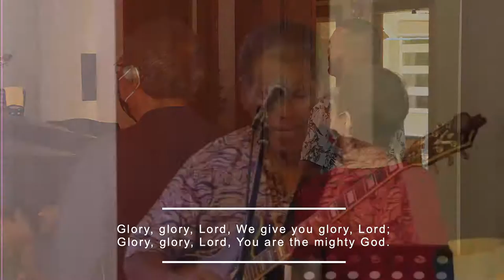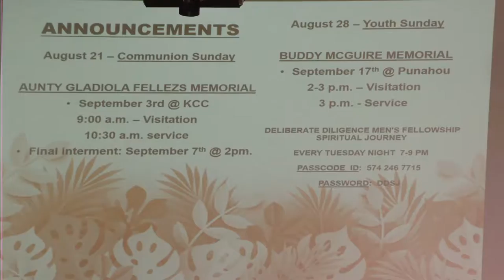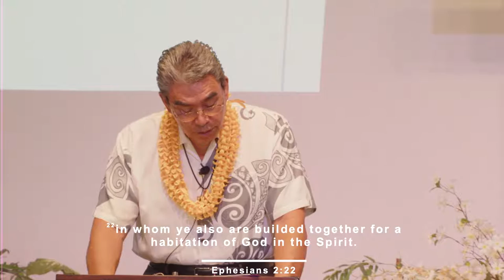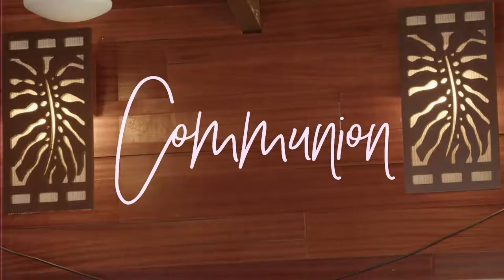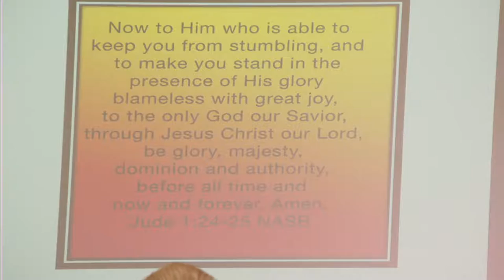“KIAKAHI: The Purpose of the Church”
LIVE with Kahu Wendell Davis
Scripture: John 14:12

The local church is a community that has been given every spiritual gift and blessing we will ever need to carry out the work of Christ on earth and through the Holy Spirit, it's purpose is to take the gospel around the world and bring countless people to faith in Christ.